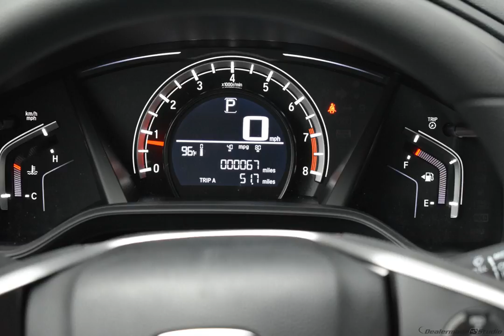2018 Black Honda CR-V 4D Sport Utility #9404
New 2018 Black Honda CR-V 4D Sport Utility LX Blk #9404